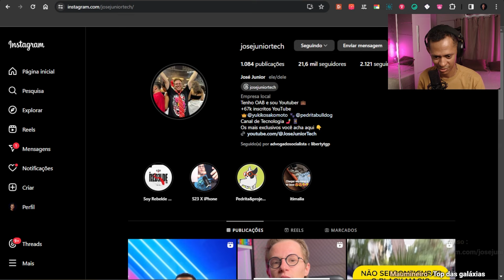O QUE NÃO TE FALAM SOBRE O REMESSA CONFORME | PRIMEIRA HORA